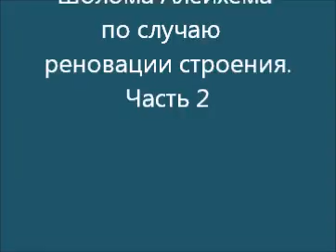Реновация здания гимназии Шолома Алейхема. Часть 2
В Вильнюсе закладкой памятной капсулы отметили начало реновации здания, в котором в 2015 году разместится гимназия имени Шолома Алейхема.